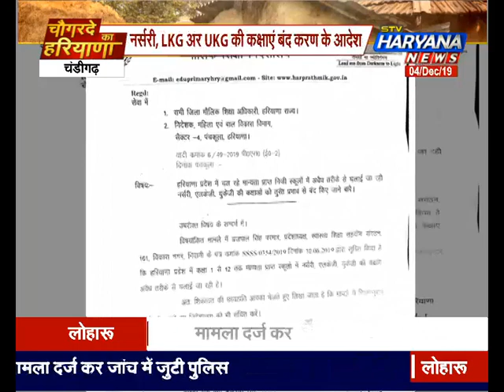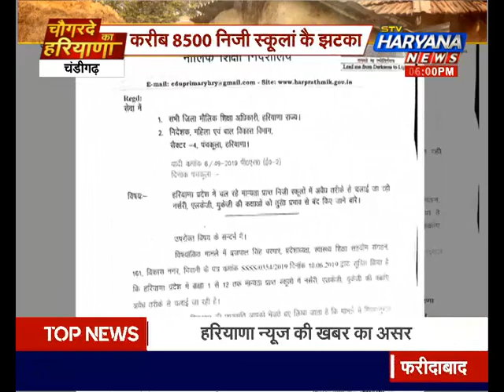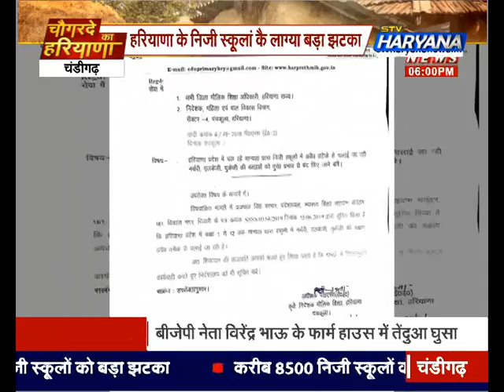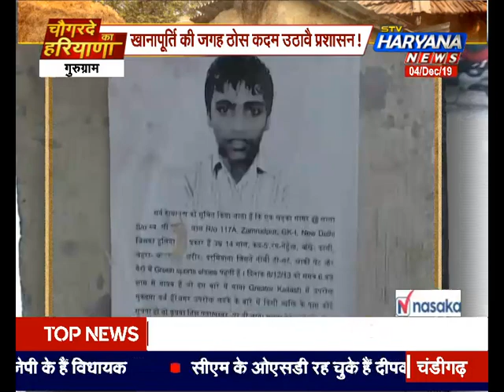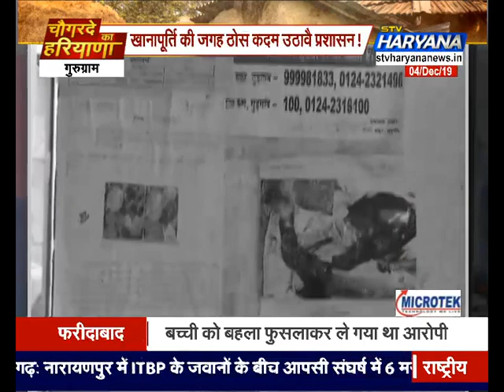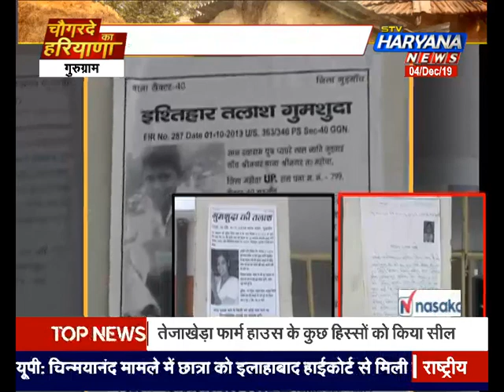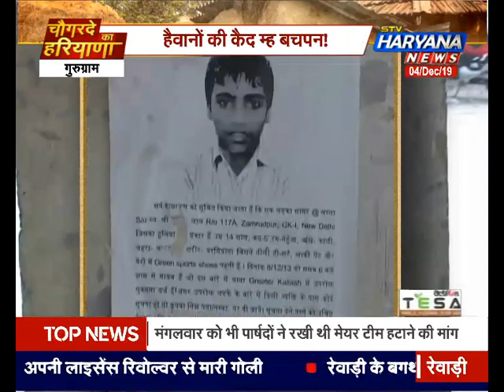हरियाणवी बोली म्ह प्रदेश की खबरां का भरोटा सिर्फ हरियाणा न्यूज पै || चौगरदे का हरियाणा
हरियाणवी बोली म्ह प्रदेश की खबरां का भरोटा सिर्फ हरियाणा न्यूज पै || STV HARYANA NEWS